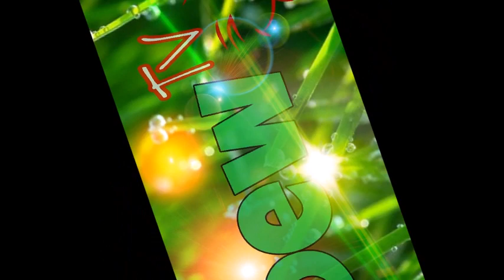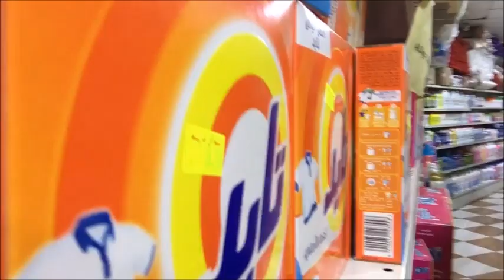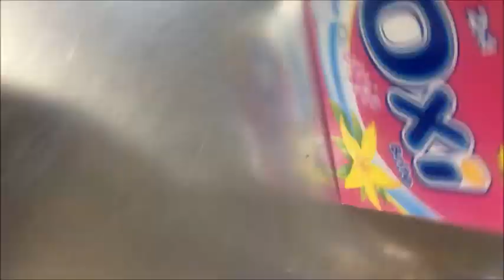PAANO MAGLABA SA SAUDI?